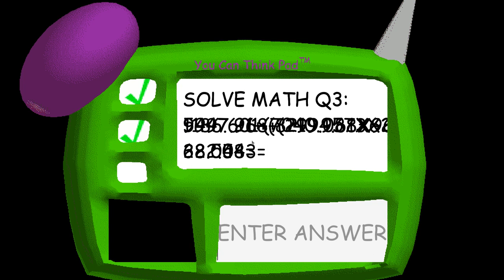Baldi's basics is ❤️6 YEARS OLD NOW!❤️ I will play Baldi's basics 1.2.2 gameplay to celebrate it!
Baldi's basics is 6 years old now. In this video, I'm playing Baldi's basics v1.2.2 to celebrate it! If this video gets 500 views, I will make a video about VERSION 1.0 (BEATING THE FIRST / HARDEST VERSION) of Baldi's basics.
- Happy Birthday Baldi ❤️. We all love you!

- Baldi
Baldi's basics